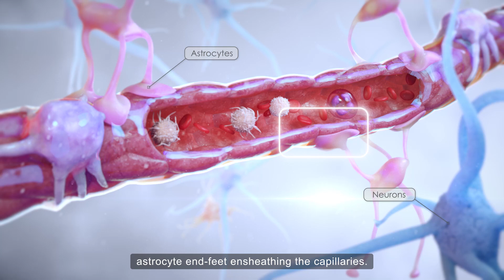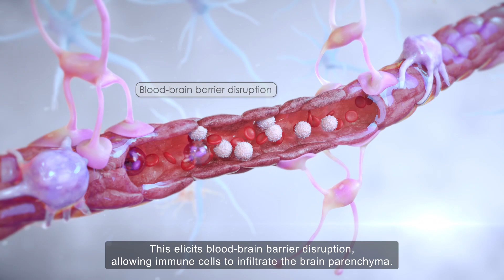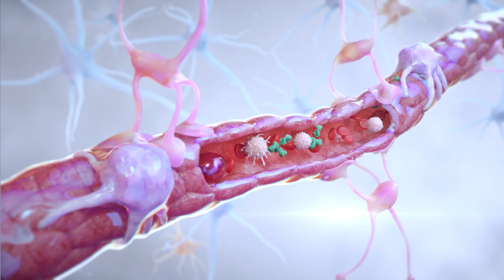Mechanism of action first-in-class antibody Lys Therapeutics - Glunozumab Program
About Lys Therapeutics
First-in-class biotherapies against neurological diseases.

Lys Therapeutics is a biotechnology company developing first-in-class monoclonal antibodies to treat patients suffering from neurodegenerative and neurovascular diseases with high unmet medical needs. Its lead candidate, LYS241, is a vascular-targeting immunotherapy with a unique mode of action restoring BBB integrity by blocking the pathological interaction between tPA and vascular NMDA receptors. This mechanism is central to the pathogenesis of several major neurological disorders, including Parkinson’s disease, ischemic stroke, and multiple sclerosis.

With operations in Lyon and Caen (France), and strategic collaborations with international research institutions, Lys Therapeutics is advancing a robust and versatile pipeline, supported by prestigious funding partners including The Michael J. Fox Foundation, Bpifrance, and private investors.

Lys Therapeutics' approach of targeting neuroinflammation to combat neurodegeneration represents a promising avenue in the search for effective treatments for these debilitating disorders.